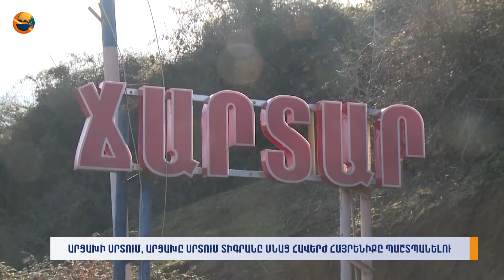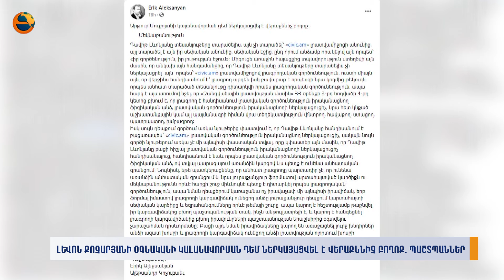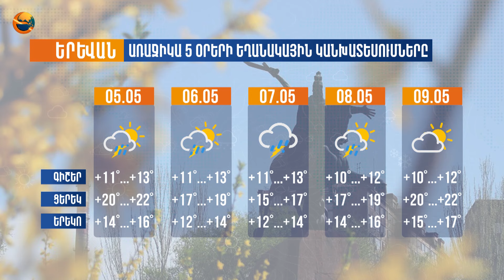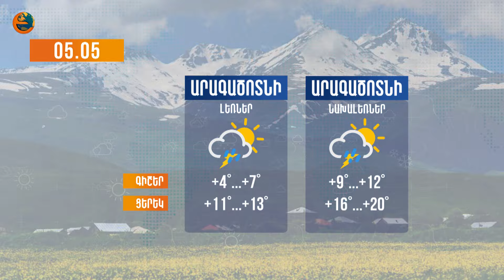Երկիրն այսօր. 04.05.2024 | Մեկնարկել է Տավուշից դեպի Երևան քայլերթը